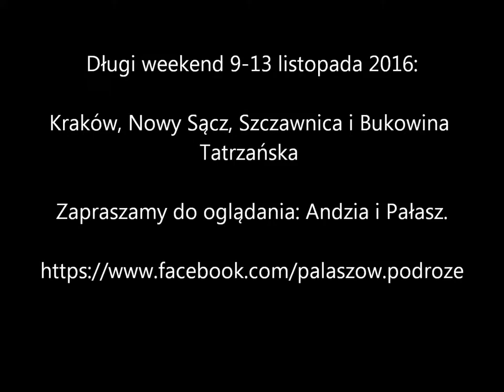Andzia i Pałasz jadą do Krakowa 9-13 listopad 2016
Krótki wypadzik na długi weekend do Krakowa, Nowego Sącza, Szczawnicy i Bukowiny Tatrzańskiej połączony z przejazdem przez Słowackie Tatry :) było suuuuper